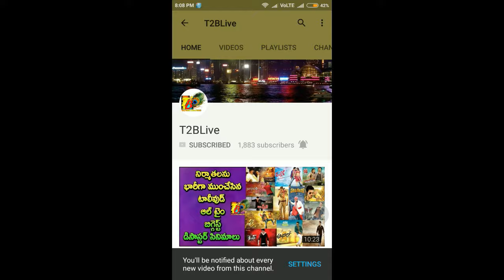2016 తెలుగు సినిమాలలో అత్యధిక లాభాలు తెచ్చిపెట్టిన సినిమాలు ఇవేTelugu Most Profitable Movies In 2016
2016 తెలుగు సినిమాలలో అత్యధిక లాభాలు తెచ్చిపెట్టిన సినిమాలు ఇవేTelugu Most Profitable Movies In 2016